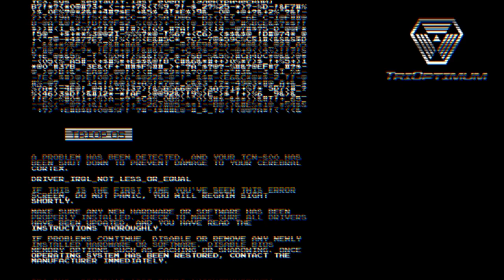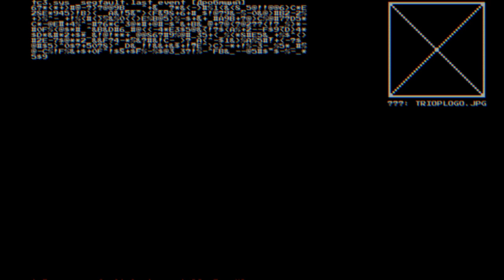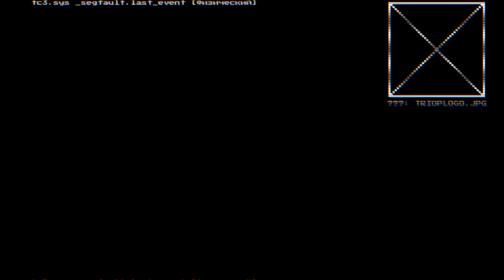System Shock - Часть 8/13 - Палуба руководства: Диего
= Краткое содержание =
В этом эпизоде хакер проникнет в покои руководства станции, и прямого зачинателя сего бардака - Эдварда Диего. Тот уже давно поехал мозгами, весь кибергизировался, но хакер тоже непрост и мотивирован, так что лифт к инженерной палубе в зоне доступа! Но, к сожалению, на этом ещё не всё: надо расправиться с зоопарком, расплодившемся на станции, и для этого надо отсоединить рощи, в которых Шодан изучает свои вирусы… Конечно, это непросто, особенно, когда вокруг враждебная атфосфера, но чем ваши джунгли не киберпространство?..